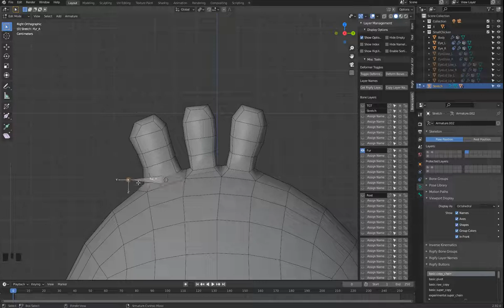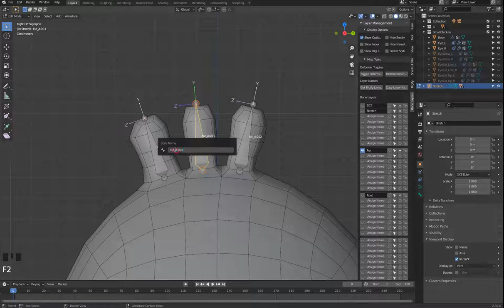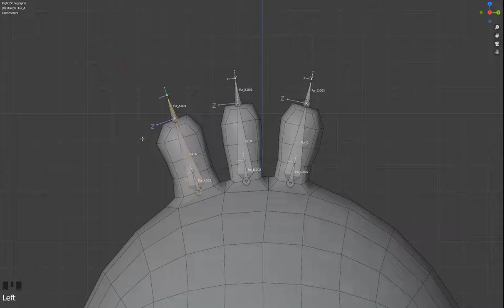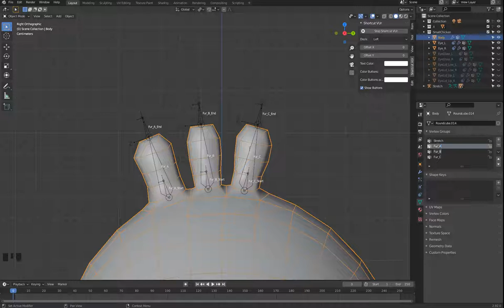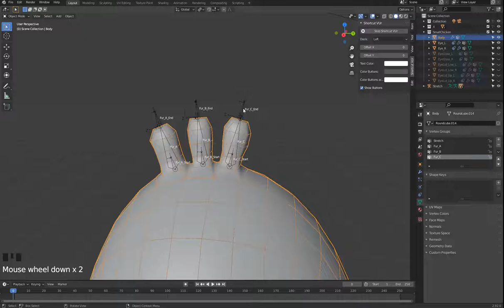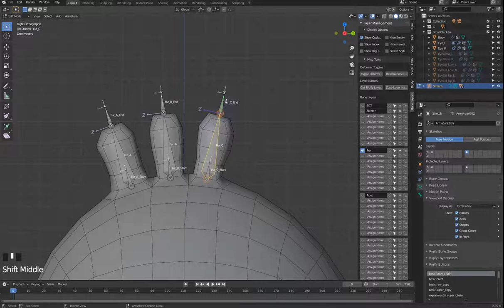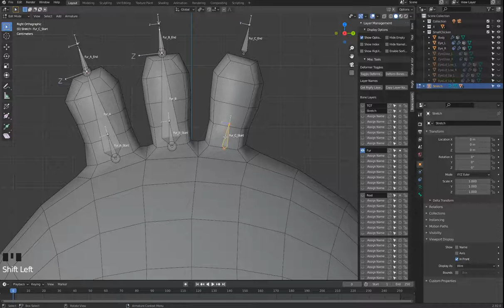雞家族系列 小雞篇 3 5 骨架 毛權重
權重